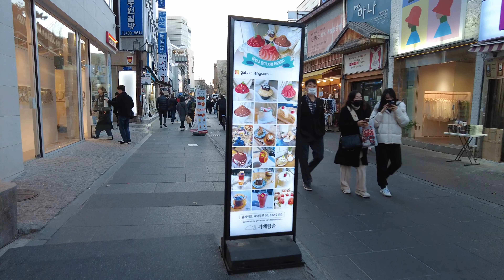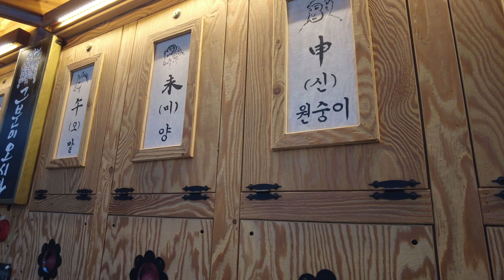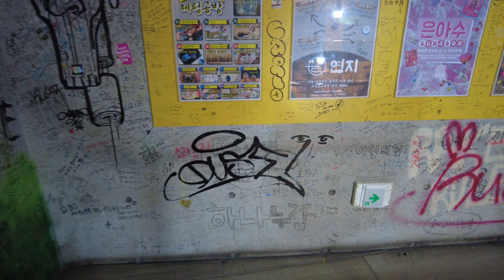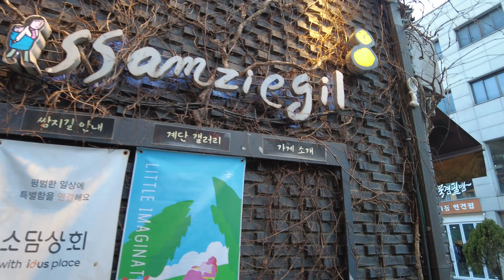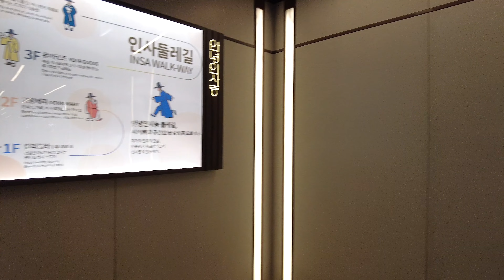[4K] Insadong on March 1st Independence Movemement Day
Join me on a walking tour of Insadong, one of Seoul's most vibrant cultural neighbourhoods, as I explore the area on a public holiday. In this video, I'll take you on a journey through Insadong's Ssamziegil shopping complex, Insadong's main street and the winding streets and alleys, showing you some of the best sights and sounds that the neighbourhood has to offer.